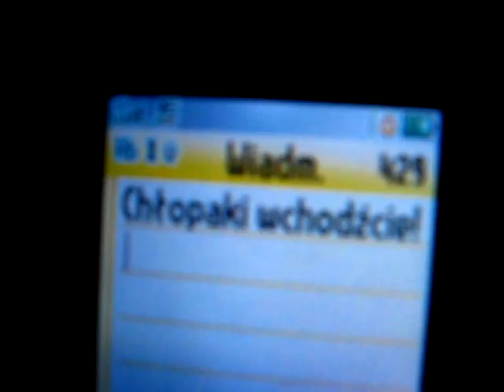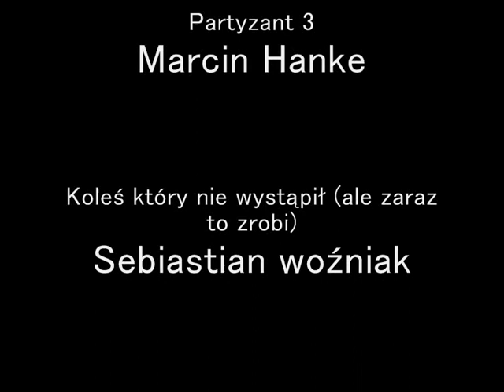Pidżama Porno - Miejscy Partyzanci Film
Zabawy z dzieciństwa. Grupę 13-latków napadł pomysł na  film. Nakręcony amatorsko film akcji, tak dla zabawy, czy też dla pojęcia samego terminu "kręcenie filmu".  Inspiracją była piosenka Pidżamy Porno, Miejscy Partyzanci. Film zamieszczam z sentymentu. Było dużo zabawy z kręceniem.